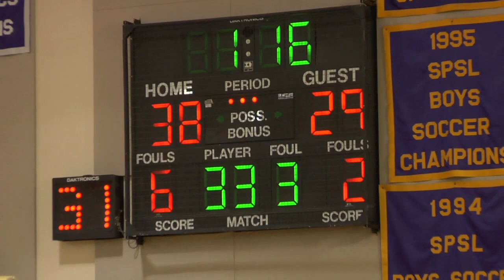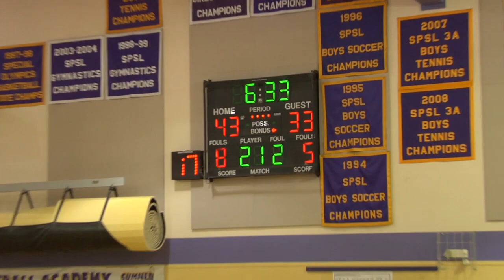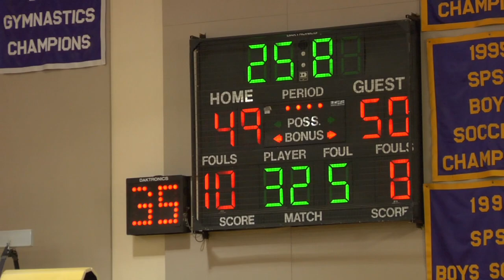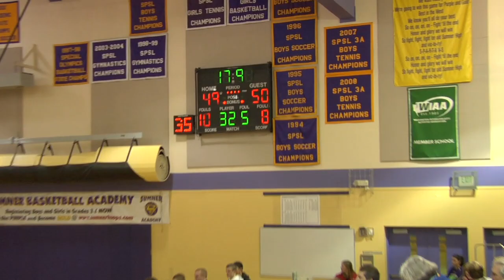2012 Fife Game 22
Fife High School Varsity vs Renton